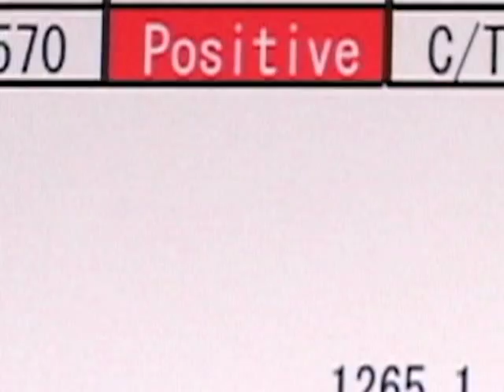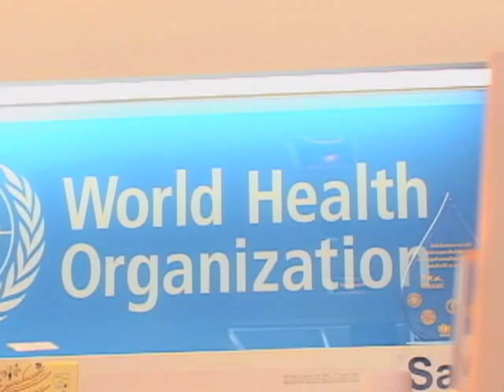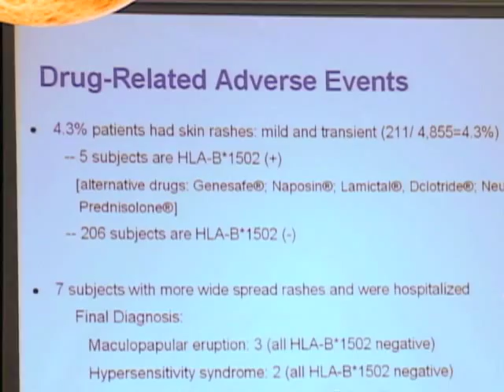Thai Government Plans to Screen for HIV Drug Resistance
Many HIV-infected patients have adverse reactions to anti-retroviral drugs, and others fail to take the drugs properly, which means resistance to the drugs may increase. In Thailand, the government plans to provide free DNA testing to screen for adverse reactions, to help reduce the threat of resistance.